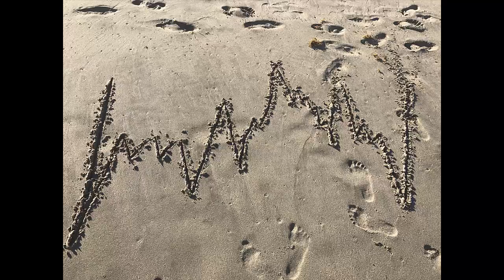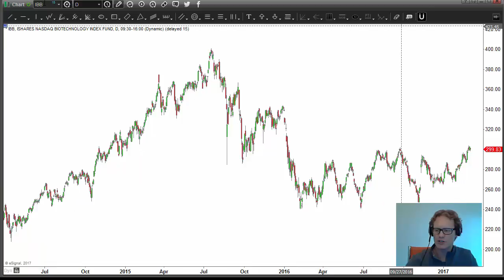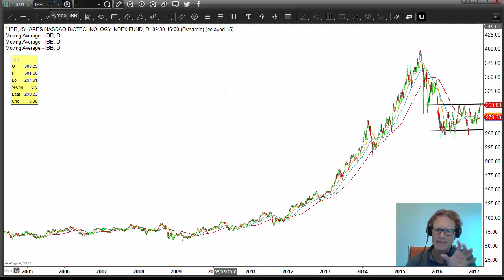Let the trades come to you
After a few weeks of fresh upside momentum stocks in recent days have entered a new choppy sideways range. Here's what I am watching for stock market leadership.

Watch the VLOG.